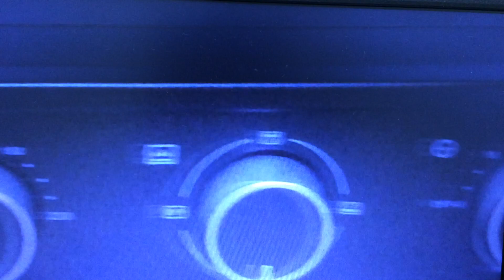How to make healthy roasted almond (Khind Oven OT2800)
Temperature:: 175 degree Celsius